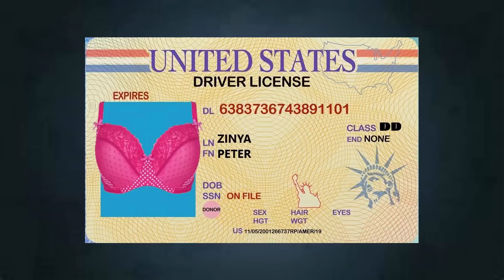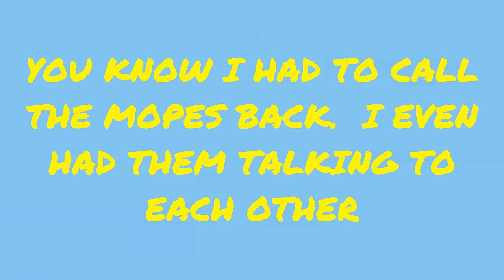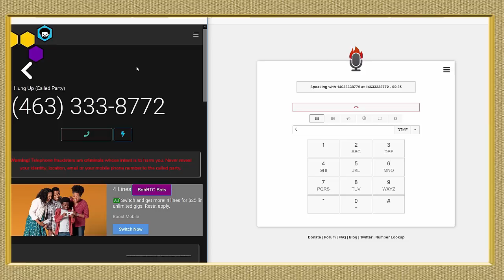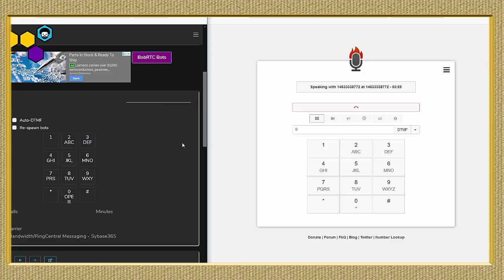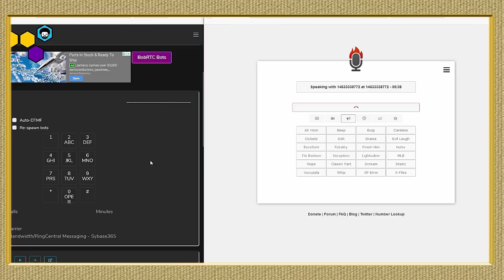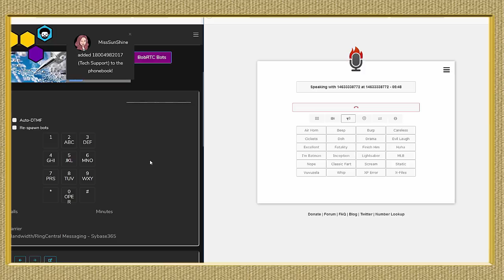SSA WANTS ME TO GO TO STORE DURING PANDEMIC PART TWO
This guy wanted me to go to the store no matter what to protect my money.
This is a bit longer than usual so I split it in two parts. This is part one. Both parts posted today 4/13/20 so it can be watched at your leisure.